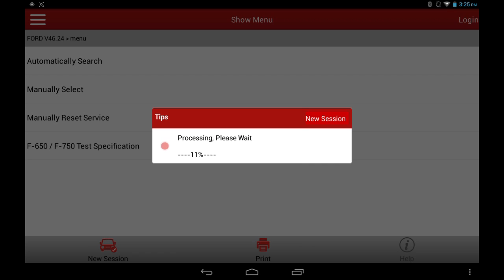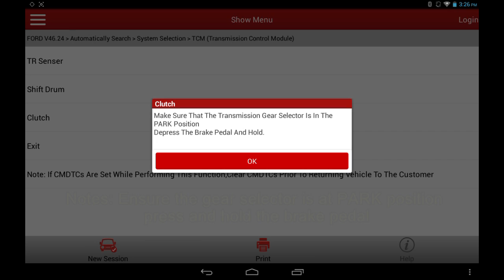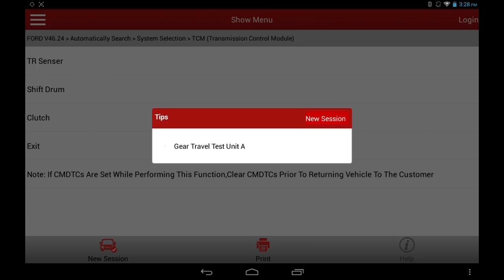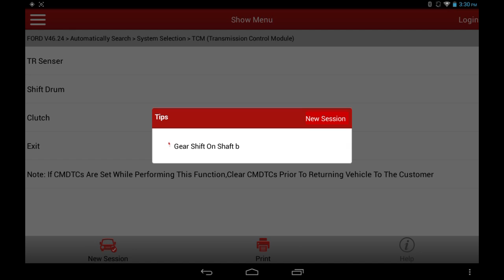[LAUNCH X-431PRO3] ‬TCM adaptive learning - clutch learning - ‪Applicable for all Ford models.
This function is used to learn the clutch parameters to improve its performance after replacement of transmission control system or when the clutch pedal is not functioning well.

Test Conditions and Attentions:
 Vehicle has a certain quantity of oil, turn off all electrical systems (A/C, blower, headlamp, etc.).When the engine runs at full speed, it makes a lot of noise and may last 2-3 minutes. During this process, do not release the gas pedal! Almost during the whole test, the brake pedal is pressed .
When this function is done, some DTC may be set (usually appear in PCM, causing engine lamp illuminated), it is normal, but do clear the DTC manually to remove the MIL abnormity.